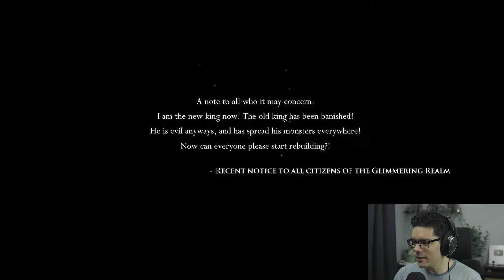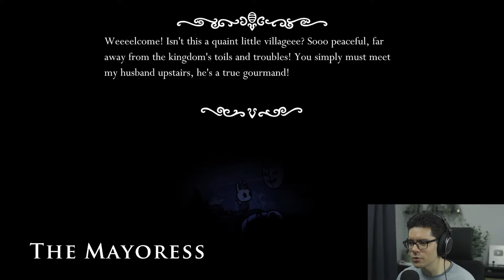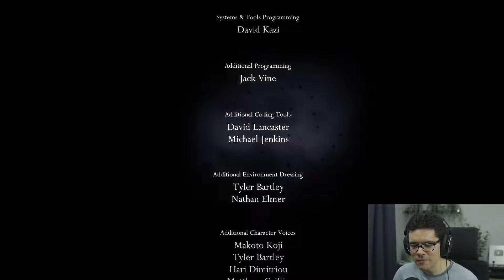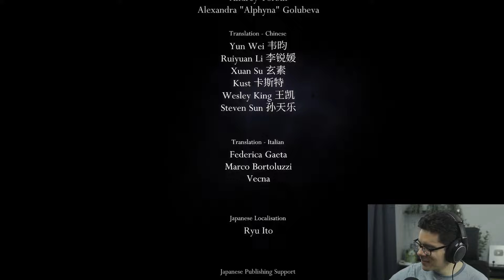fireb0rn plays Hollow Knight: The Glimmering Realm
▶ STREAM DESCRIPTION
In this stream, I'll be playing the new The Glimmering Realm mod! It's a very cool looking mod that overhauls the game, changing the layout, items, and lore of Hallownest. It comes with no map at all, so you have to create your own (or try your best to remember) as you play. It also functions as a separate game mode, seemingly with its own challenges.

▶ CHAT RULES
• Keep it english! | говорить на английском | Habla Inglés | Falar Inglês | Parlez anglais s'il vous plaît. This is important so that our moderators can understand what is being said.
• No NSFW/NSFL content.
• No prejudiced or hateful comments.
• If a moderator warns you, please follow their instructions.

▶ CREDITS
Break scenes by Jelony
ToboterXP for creating the mod!